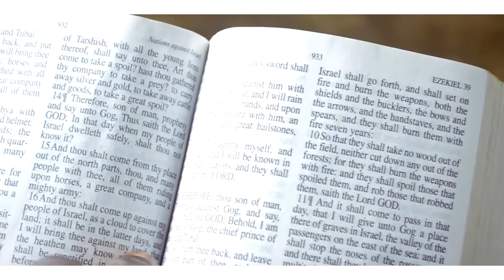The Pastor 2